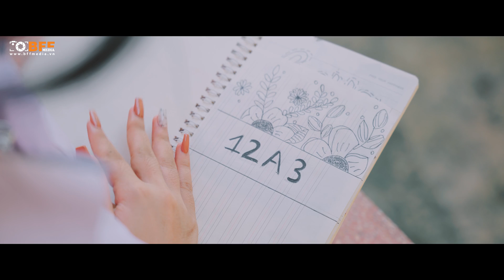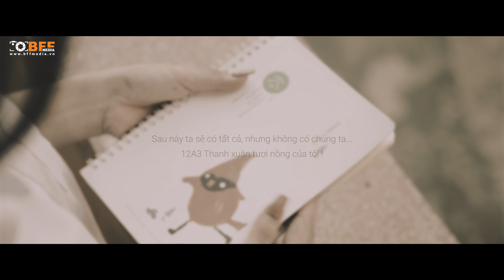MV Kỷ Yếu Nụ Cười 18 20 | Tạm Biệt Tháng Năm Học Trò | Kí Ức Thanh Xuân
TẠM BIỆT THANH XUÂN CỦA TÔI NHỮNG NĂM THÁNG HỌC TRÒ ĐẦY Ý NGHĨA
TẠM BIỆT NHỮNG NỤ CƯỜI XUÂN THỜI
| MV KỶ YẾU 12A3 THPT NAM YÊN THÀNH NGHỆ AN |

Tạm biệt:
✍️ Những tiết học cùng nhau ăn vụng mẩu bánh mì, gói bim bim
✍️ Những buổi ra chơi quậy phá những trò điên rồ cùng nhau
✍️ Những tháng ngày cười thả ga, vô âu, vô lo, không nghĩ suy
✍️ Góc sân trường thân thuộc, những con người thân quen.
✍️ Nơi ghế đá, hành lang đôi ta từng tỏ tình

Tạm biệt những nụ cười xuân thời, những giọt nước mắt thầm lặng
Giờ đây chỉ còn lại những kí ức, kỉ niệm...

Sau này có muốn cũng chẳng thể nào quay trở lại được những năm tháng ấy...
Cảm ơn các cậu vì đã là một phần thanh xuân trong tớ !
Đây là video kỷ yếu về tuổi thanh xuân ý nghĩa nhất 2021
Bản quyền:
Bài Hát: Nụ cười 18 20
Ca sĩ: Doãn Hiếu
Ekips thực hiện:
Excutive Producer: Chụp ảnh kỷ yếu BFFMEDIA
Camera Operator: Lê Ngọc Hiệp, QUangCine
Dirictor: Trần Ngọc Tuân
Photographer: Trần Tới, Hiếu Vũ, Nam Đoàn, Thế Dũng
Editor: Lê Ngọc Hiệp

🏚 Address: Lô 7B, khu nhà ở Bộ Tư Pháp, ngõ 80 Hoàng Ngân, quận Cầu Giấy, Hà Nội
👉 Mọi người cùng like và share để trải nghiệm nhiều clip vui hơn nữa cùng với BFFmedia nhé ❤️